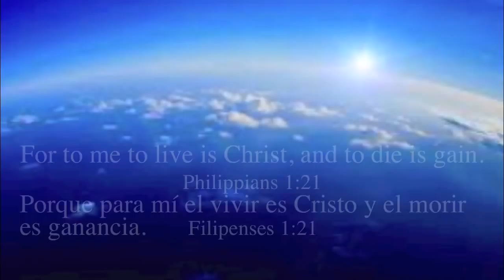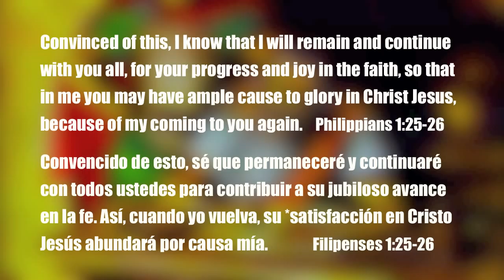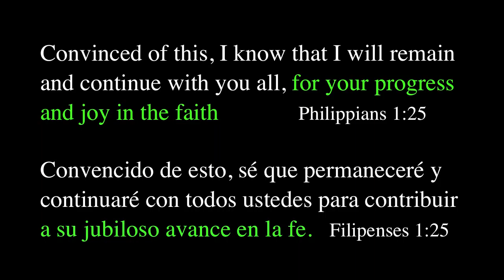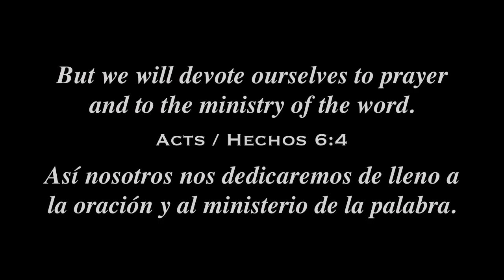A Cause To Glory In Christ Jesus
Bible verses: Philippians 1:18-26; Acts 16:6-40; 1 Corinthians 12; Ephesians 4:11-16; Acts 6:4